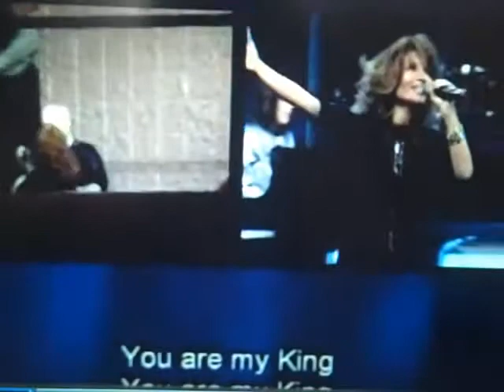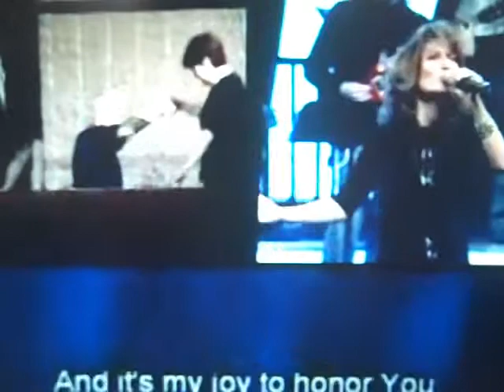AMAZING LOVE Holly Nance CORNERSONE NASHVILLE